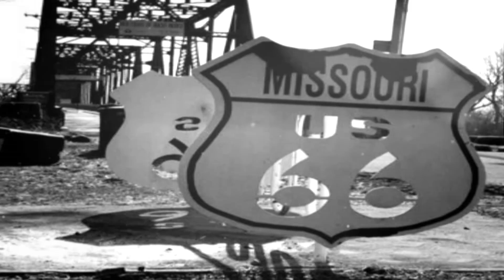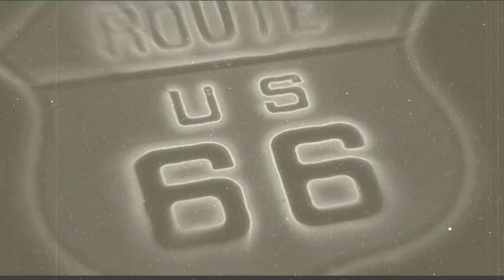LA RUTA 66 |||| Una ruta aterradora que nadie quiere atravesar de noche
Habias escuchado alguna vez alguna historia de de la ruta 66??
cuéntanos aquí en los comentarios